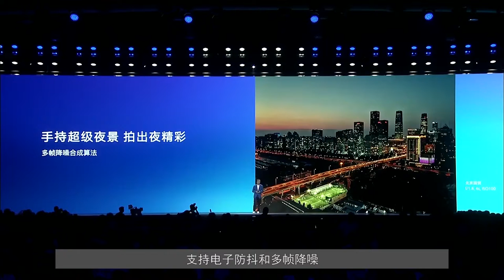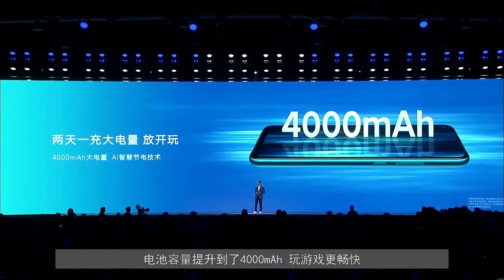荣耀发布了一款性价比手机荣耀Play3，价格不足千元